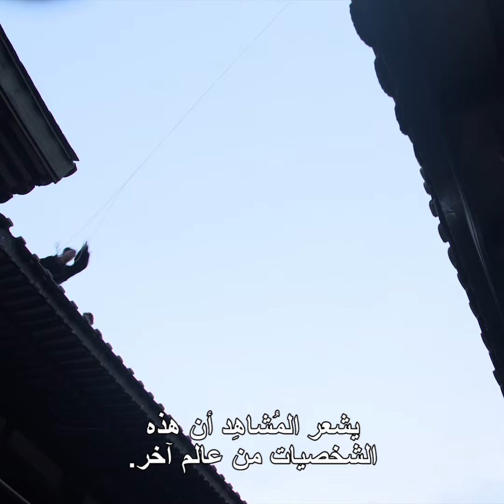Mulan | Villains - Featurette | Disney Arabia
!تابِعوا المخرجة نيكي كارو في جولة وراء كواليس فيلم "مولان" من ديزني! شاهدرا الفيلم في السينمات فقط
Watch Director Niki Caro and the cast of Mulan talk about bringing the movie's villains to life. Catch the film only in cinemas now!